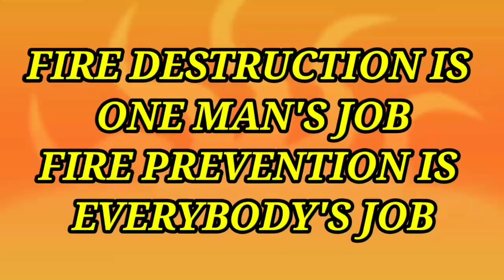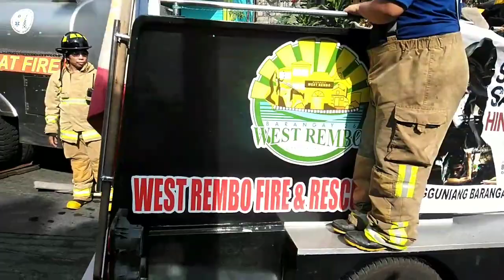SUNOG SA MANDALUYONG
Ang videong ito ay gusto kong ibahagi sa mga viewers ko Ang aking karanasan sa pag responde sa Isang sunog sa MANDALUYONG ng Hindi ko inaasaahan na magdadrive ako ng isang fire truck.Dati pangarap ko Lang mag drive ng isang fire peru salamat sa Dios at kahit papaano ay ipinaranas nya sa akin.Ang sarap sa pakiramdam na makatulong ka sa kapwa.Godbless